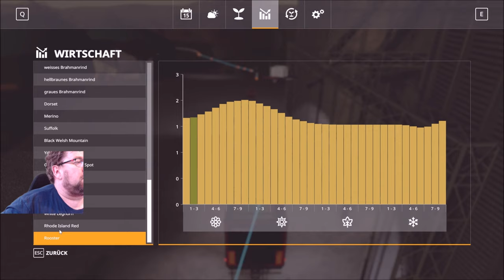Irgendwo in Thüringen 2 folge 157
heut verkauf alles zur Getreide AG und einige maschinen müssen auf den Hof